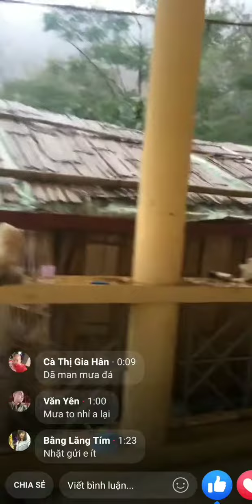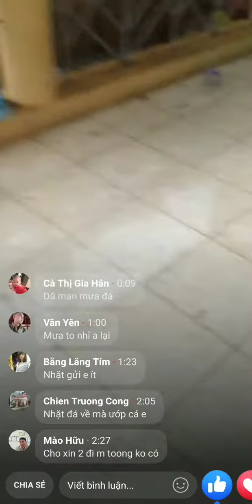Mưa đá xuất hiện tại Pá Mỳ - Mường Nhé - Điện Biên ngày 22/4/2020